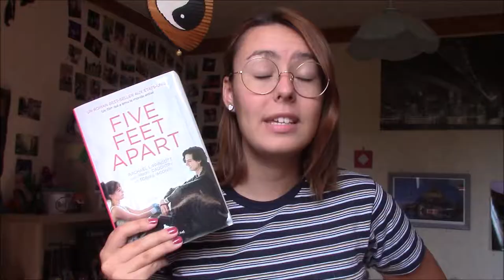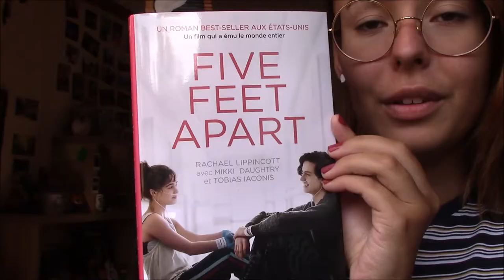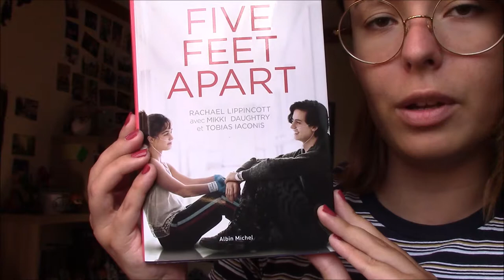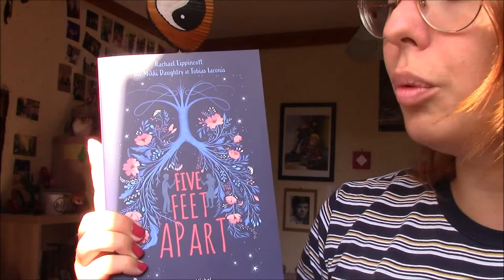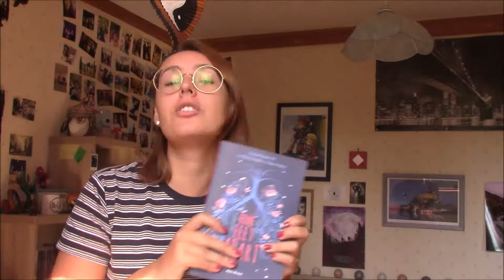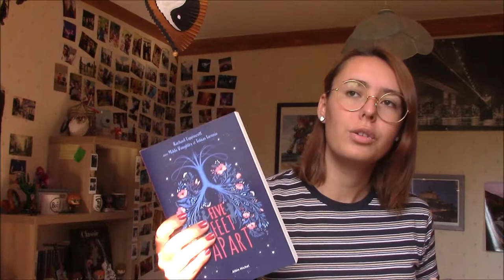"Five Feet Apart" : L'amour sous oxygène - Critique Livre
Salut à tous ! En allant sur mon blog j'ai remarqué que beaucoup de mes abonné(e)s cherchaient sur le blog ma critique littéraire de "Five Feet Apart" alors du coup comme il était sur ma liste de lecture je me suis lancée et voilà ce que j'en ai pensé !

Pour vous procurer le livre